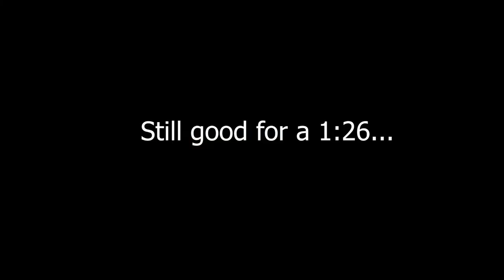New Line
Think I found a new line through T11 at Laguna Seca. What do you think of it?